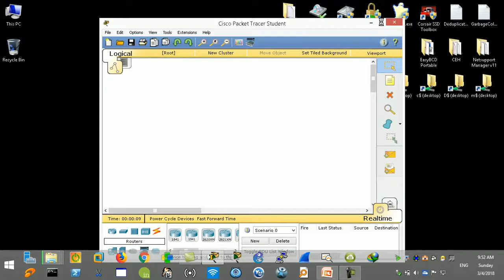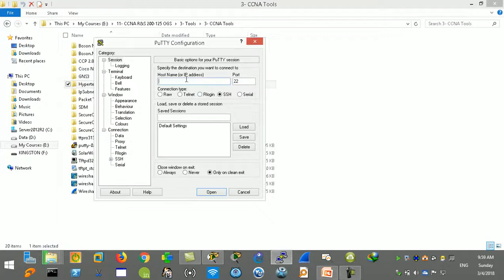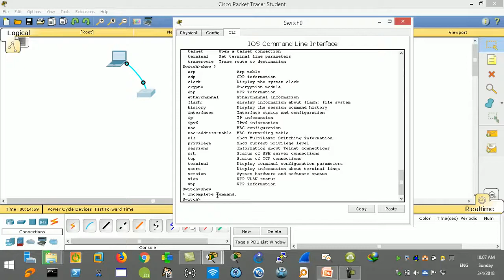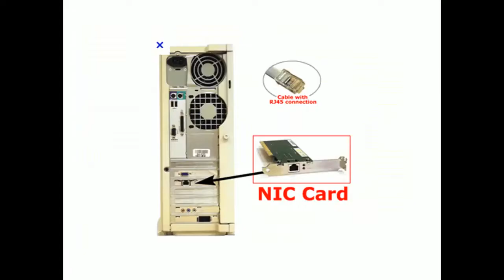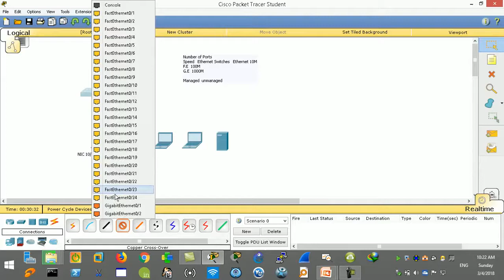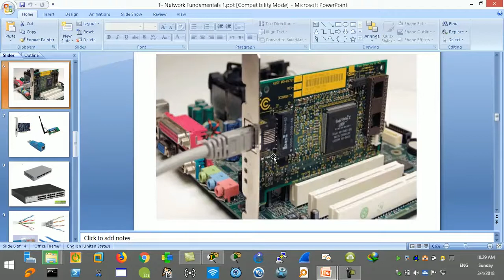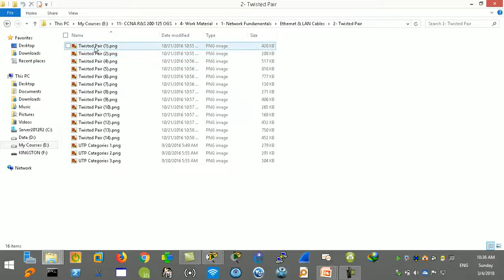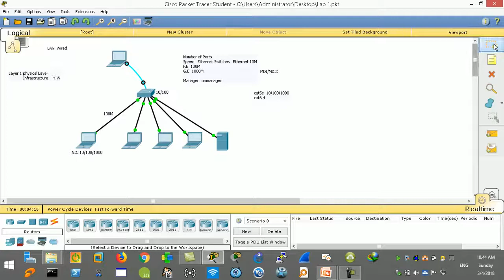10- CCNA Revision Physical Layer (Layer 1)